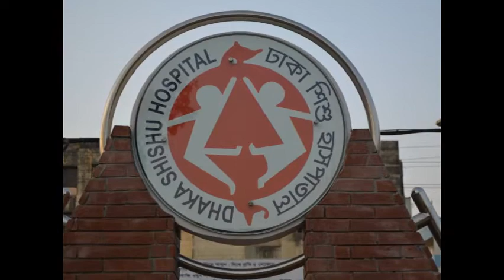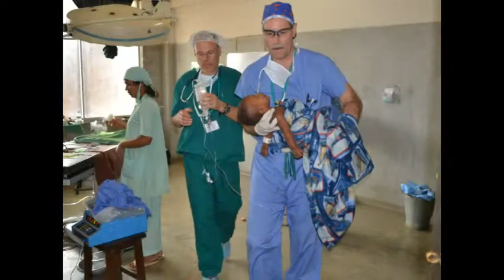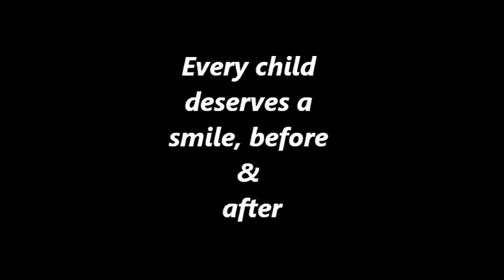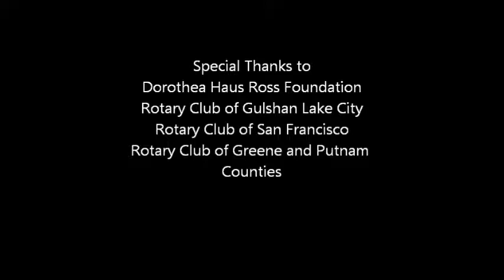ROTARY INTERNATIONAL: WENDY STEIN/SHAWN - PRESENTATION - DHAKA, BANGLADESH 2011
ALLIANCE TEAM FROM  - AUSTRLIA, DENMARK, HONG KONG, UNITED STATES OF AMERICA ,PUT SMILES ON THE FACES OF CHILDREN AND THEIR FAMILIES AT SHISHU HOSPITAL, DHAKA, BANGLADESH.
DEDUCATED TO BRAVE SHIPON AND THE CHILDREN OF BANGLADESH.
CONGRATULATIONS TO THE TEAM FOR A FABULOUS MISSION.